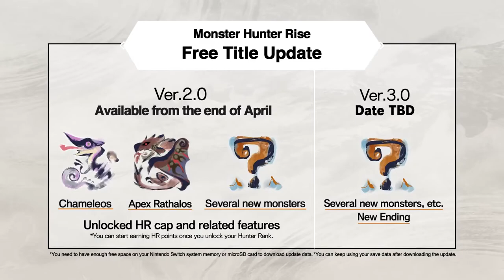Monster Hunter Rise Official Launch Trailer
Prepare-se para caçar monstros míticos, dominar novas técnicas de caça e salvar Kamura Village da iminente Rampage em Monster Hunter Rise, disponível agora no Nintendo Switch.

Confira o trailer de lançamento do último jogo da série para ver o que esperar, incluindo uma olhada na atualização gratuita do título, lançada no final de abril, que traz Chameleos, a estreia de Apex Rathalos e outros monstros.